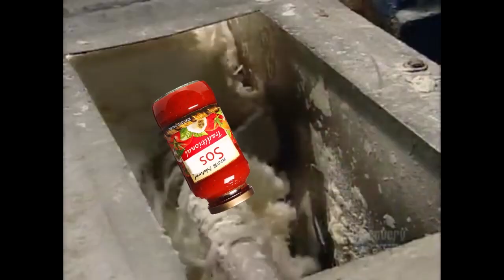Welcome to TheSos!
Welcome to TheSos! If you're here for some funny YTP's, you've come to the right place!